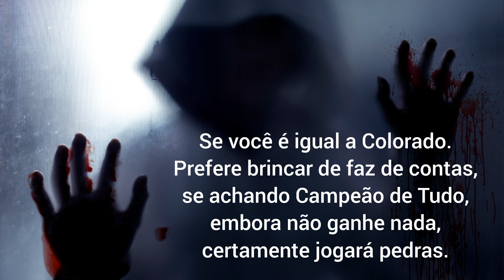Revelações sobre Renato Portaluppi. Assustador